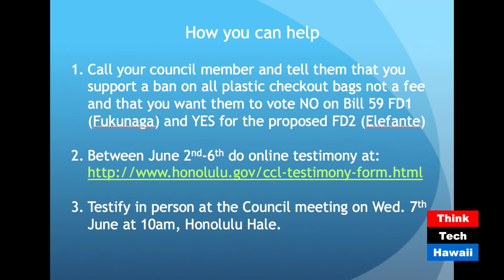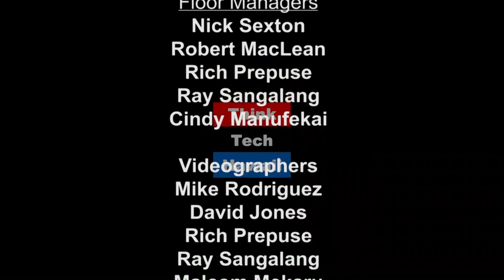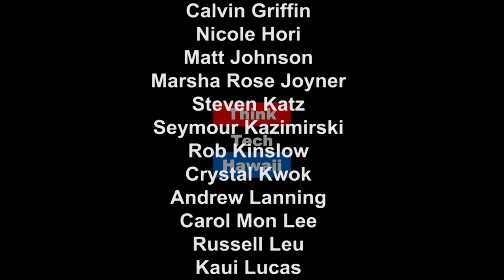Honolulu Bag Ban Bill, Trick Or Truth?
Honolulu's City Council has a chance to redeem itself June 7th 2017 by passing BILL 59 CD2 FD2 (2016) to REALLY ban single use plastic bags.  Last minute trickery has plagued this bill - now in its 6th version over two years. B.E.A.C.H.org has been following it closely. Hawaii is My Main Land Host  Kaui Lucas gets the deep dish from Suzanne Fraser and Dean Otsuki. How did your Councilmember vote? What can you do?